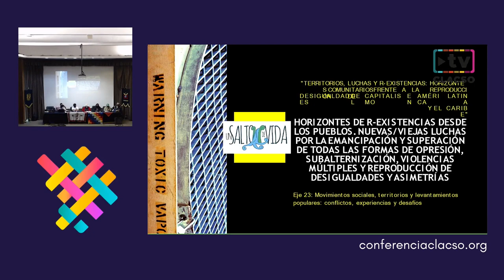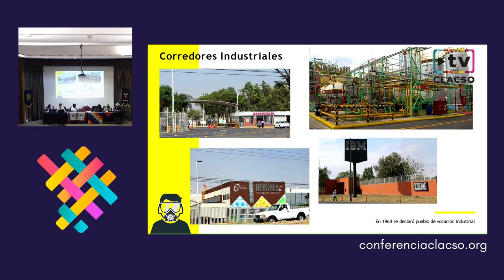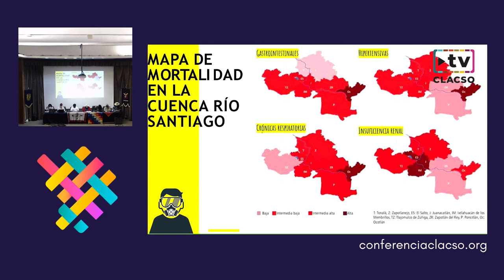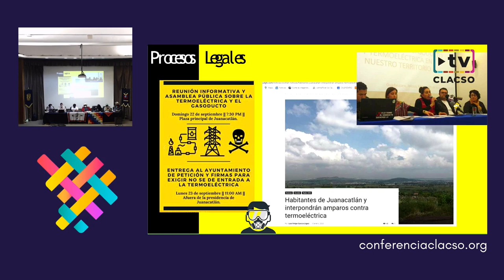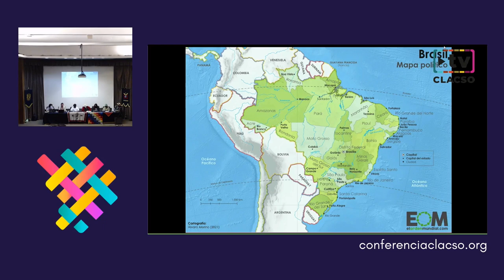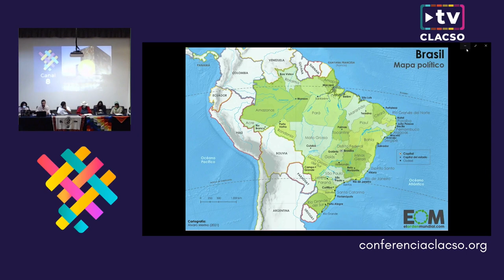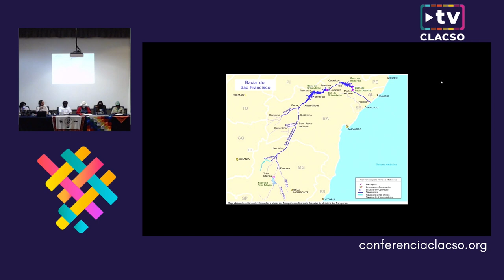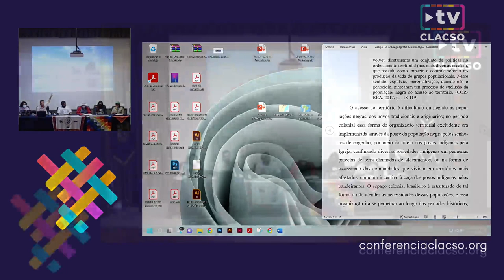Horizontes de r-existencias desde los pueblos. Nuevas/viejas luchas por la emancipación (...)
"Foro ""Territorios, luchas y r-existencias: Horizontes comunitarios frente a la reproducción de desigualdades del capitalismo en América Latina y el Caribe""

Panel: Horizontes de r-existencias desde los pueblos. Nuevas/viejas luchas por la emancipación y superación de todas las formas de opresión, subalternización, violencias múltiples y reproducción de desigualdades y asimetrías
JUEVES 9/6 - 11:00 a 12:30 hs hs"

Modera
Paola Andrea Vargas Moreno. Docencia e investigación independiente. México
Panelistas
Atahualpa Sofía Enciso. Un Salto de Vida. México
Claudio Gonçalves. UNIVERSIDADE FEDERAL DE PERNAMBUCO. Brasil
Hernán Gutierrez. Unión de Pueblos de la Nación Diaguita. Argentina
Juan Carlos Beas. Unión de Comunidades Indígena de la Zona Norte del Istmo. México"